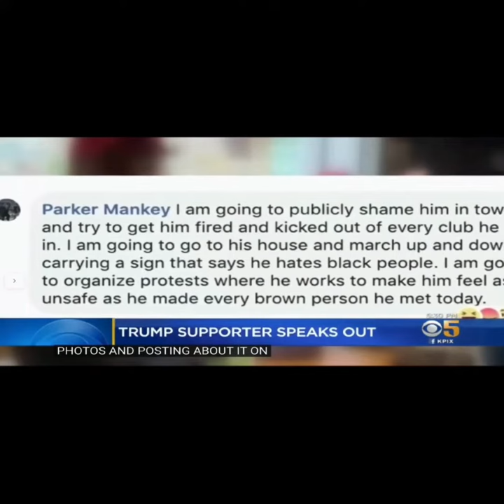Political Persecution: Unity Amidst Left-Wing Extremism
Description:
Explore the consequences of left-wing extremism as a man faces harassment for his political beliefs. Democrats' enabling behavior is perpetuating division and fueling violence against conservatives. It's time to end this political persecution and foster unity and understanding among all citizens.

Political Persecution, Left-Wing Extremism, Harassment, Political Beliefs, Democrats, Division, Violence, Conservatives, Unity, Understanding